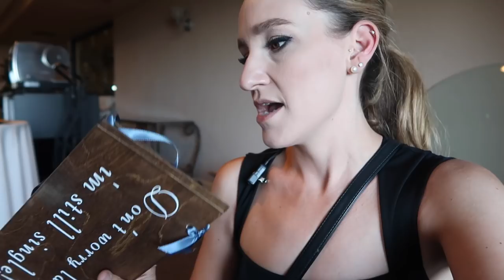BEHIND THE SCENES: Callaway Winery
⬆️ Download ⬆️ Your ULTIMATE Wedding Planning Checklist

Vendor Shoutouts:

Assistant
Court and Company

Venue
Callaway Wineries

Photography
True Photography

Videography
Tidal Wedding Films

Desserts
Twin Treats

Second Channel is LIVE!

W E D D I N G   P L A N N I N G   T W I T T E R:

B U S I N E S S   +   W E D D I N G   P L A N N I N G
I N Q U I R I E S: